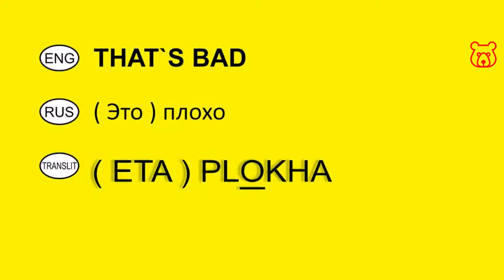How to say in Russian 'BADLY / BAD / THIS IS BAD / THAT`S BAD'. Basic Russian Vocabulary.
PLOKHA /
ПЛОХО

(RUS in Latin - transliterated / RUS in Cyrillic)

Welcome!